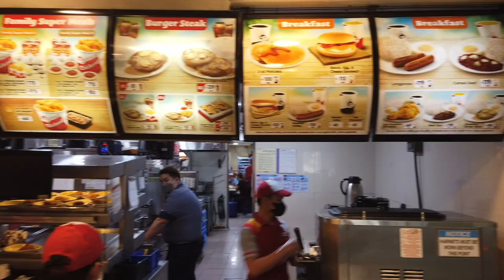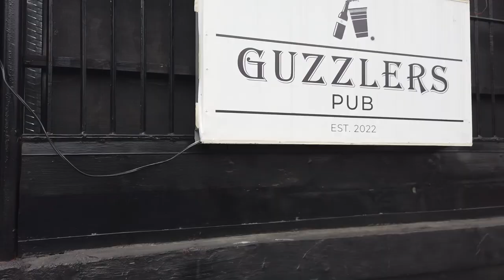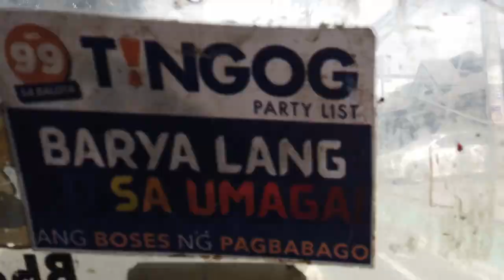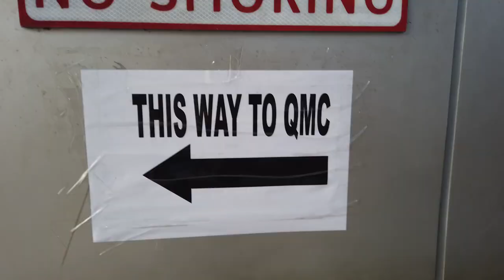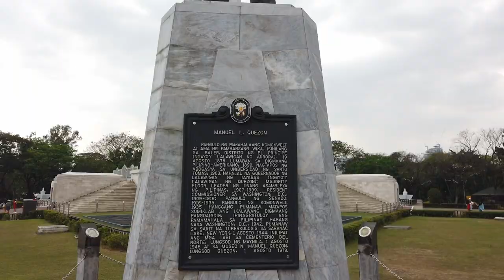Thrilla in Manila 🇵🇭| One day in Quezon City, Manila Philippines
I had one day only in Quezon City and went looking for the coliseum where the big fight took place in 1975. It was billed the Thrilla in Manila